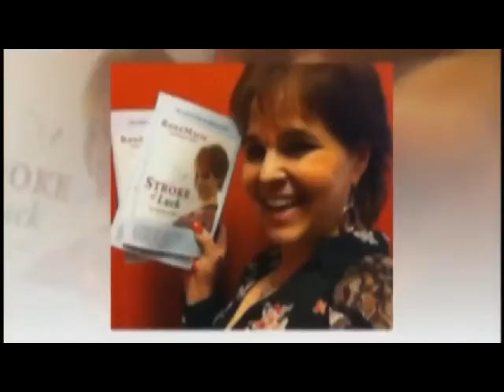ÚNETE A NOSOTROS : Para crear conciencia !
29 de marzo 2015 14:00-20:00

Juntos, Teletón Estamos Lifeting nuestras voces y cambiando la cara de trazos y Afasia !

ReneMarie Idioma de la Fundación Amor

JOIN US : To bring awareness !
March 29, 2015 2pm-8pm

Together,  Telethon We are Lifeting our Voices and  changing the FACE of Strokes & Aphasia!

ReneMarie Language of Love Foundation